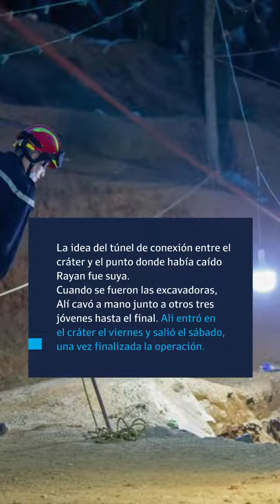Un hombre intentó cruzar Marruecos para salvar a Rayan, el chico que estaba atrapado en un pozo